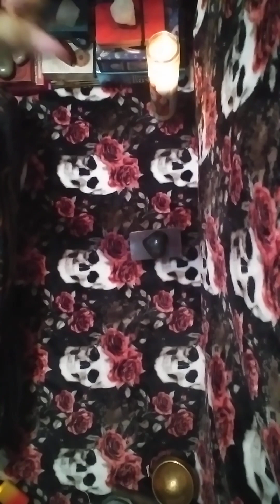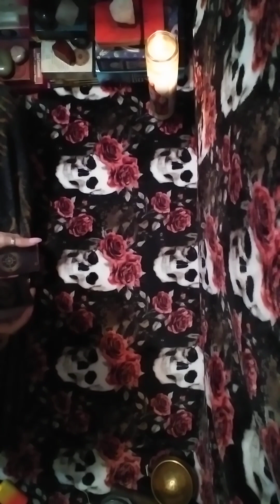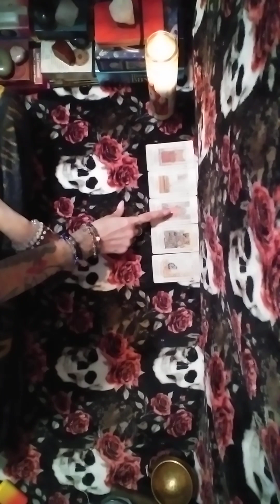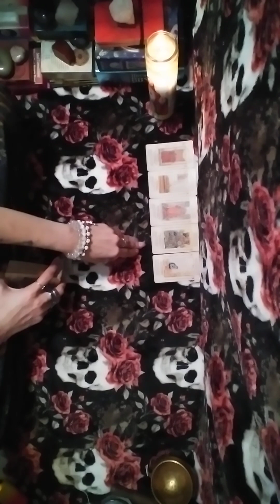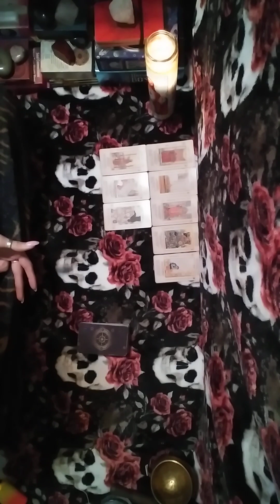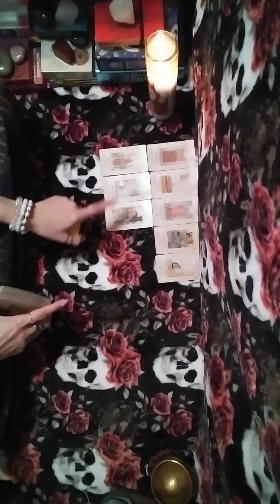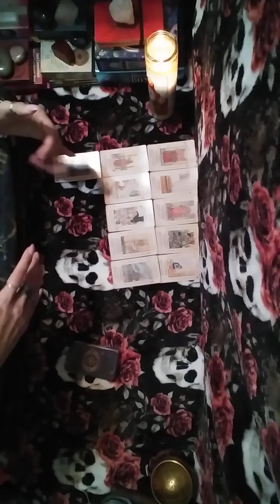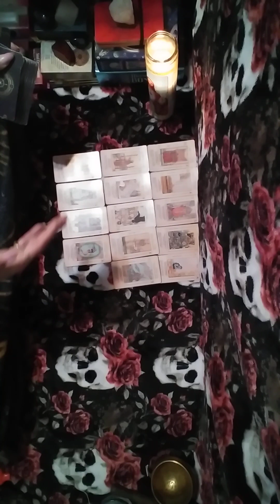1/2🧿Justice is here in ur fav. God heard ur prayers n they r being answered these ppl r in regret